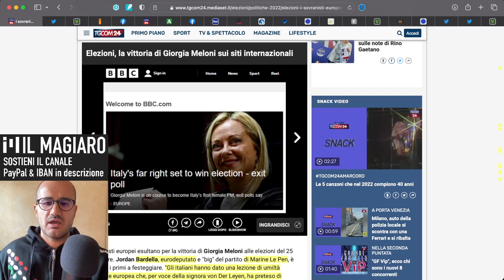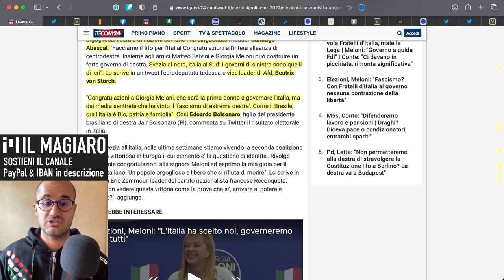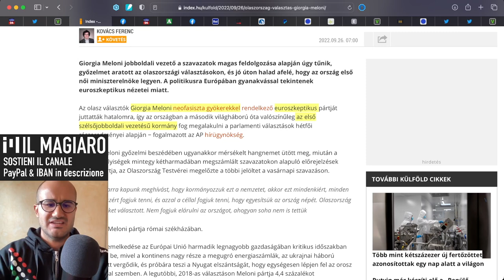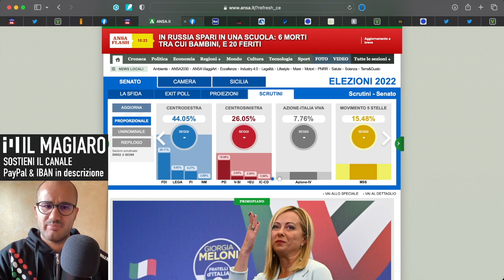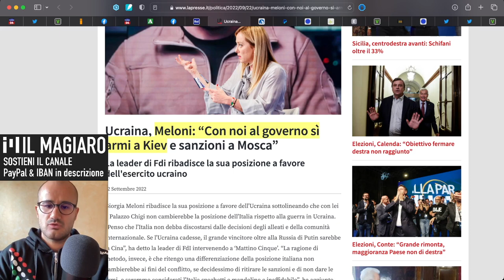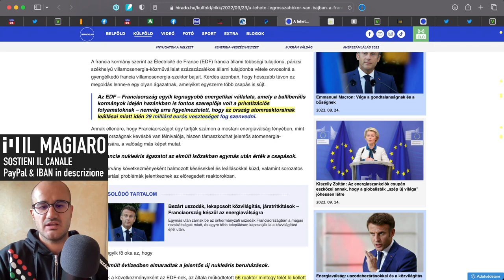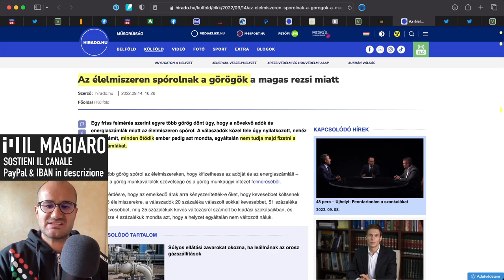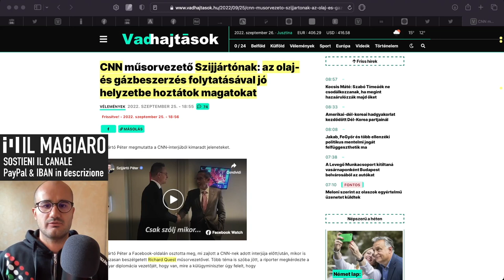“Una lezione per l’Ue”: via Draghi, Meloni di fronte alla crisi